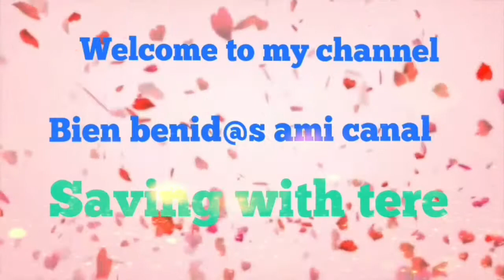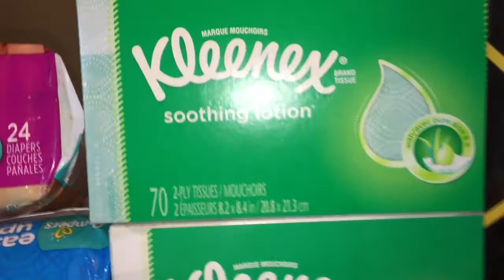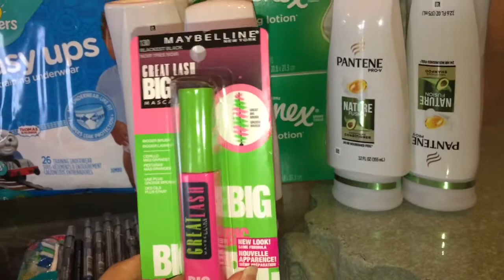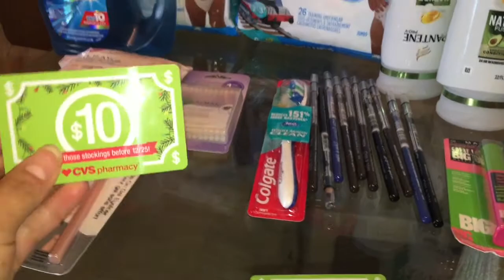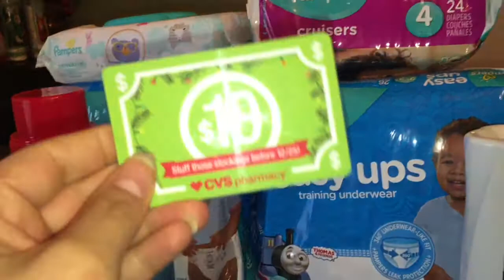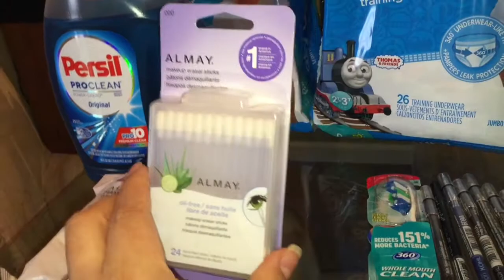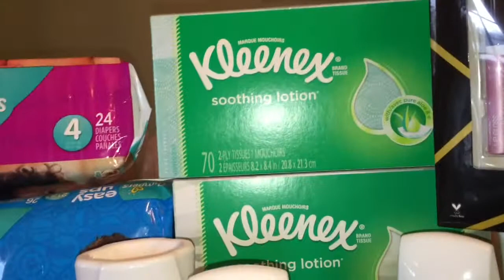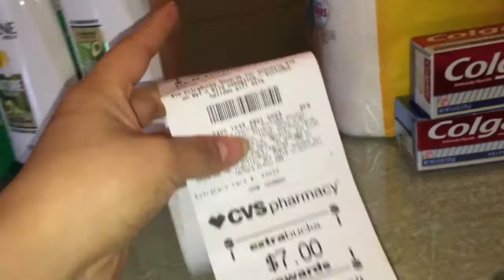My cvs hauls this week 11/12-11/18- Mi compra en CVS esta semana